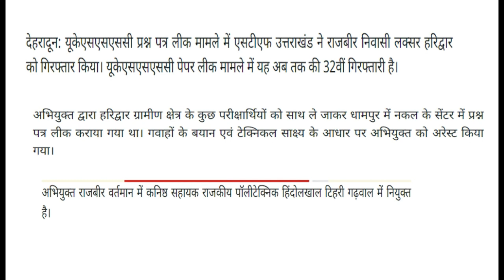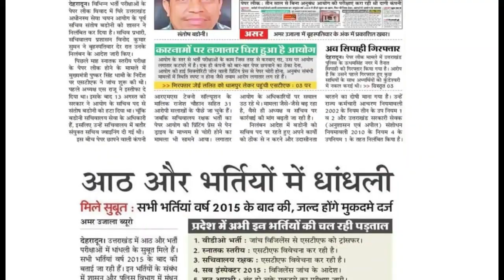आपका भविष्य बर्बाद करने वाला पकड़ा गया | UKSSSC भर्ती महा घोटाला | VDO VPDO UTTARAKHAND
pahadi naukari
# uksssc scams
# uksssc paper leak
# uksssc vdo vpdo scam update